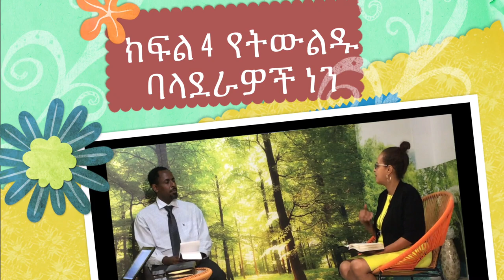ክፍል 4 የትውልዱ ባላደራዎች ነን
This video is about JemberEyashusawite